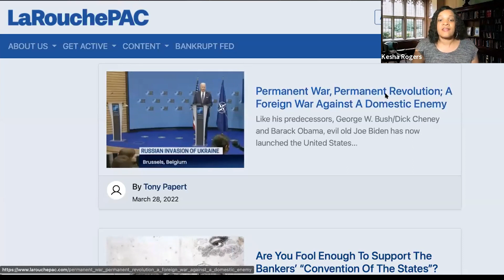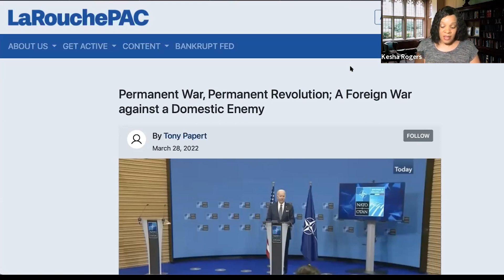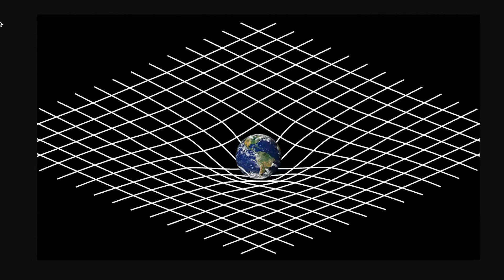Biden's 'New World Order' Looks More Like Orwell's 1984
Before and after Joe Biden's comments about a "New World Order" last week, spokesmen for the world's imperial elites were decrying the "end of globalization," and positing the shape of such a new order. Indeed, with Russia's action in Ukraine and the refusal of superpowers like China and India to join in the Western sanctions regime, the previous decades' version of globalization is dead. With permanent war and massive psy-war and social engineering, they hope to keep the U.S. under control in a hideous 21st century version of George Orwell's 1984.

But whatever the "version," the empire's primary target is the existence of sovereign nations, with the American constitutional republic and it's people in the bullseye. Donald Trump's 2016 victory, represented an existential threat to the recent globalists order, so they removed him from office.

But, neither Trump nor the American people have stood down. Nor, for that matter, has Russia.

The global elites may have their version of "1984" ready to go. We have the resurgence of the principles of the American republic and the American System ready to defeat them.